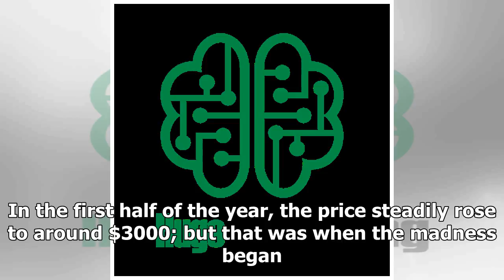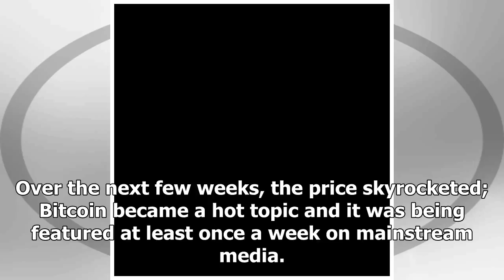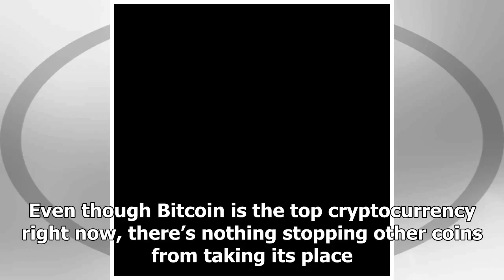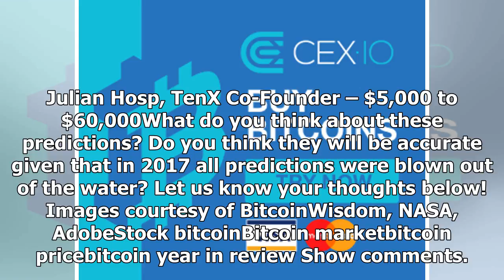As We Say Goodbye to 2017, What Does 2018 Hold for Bitcoin?